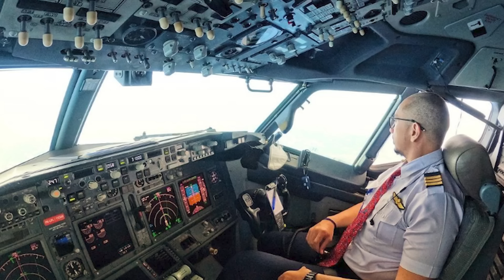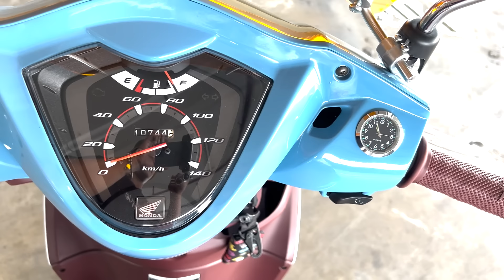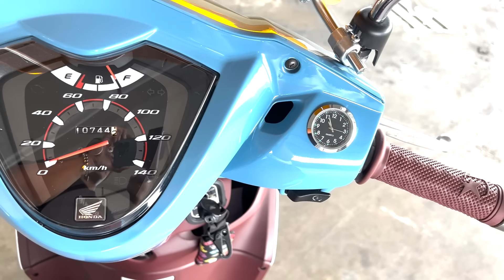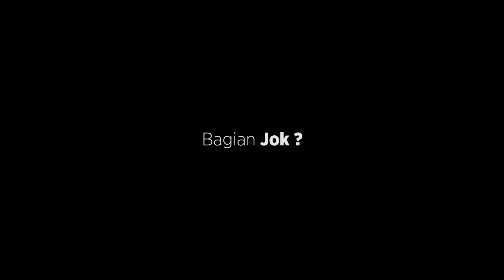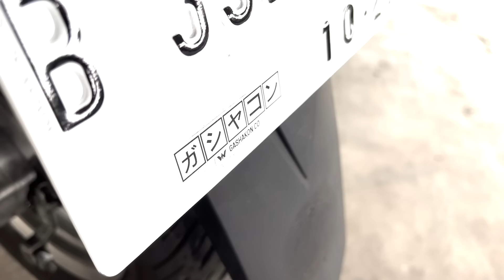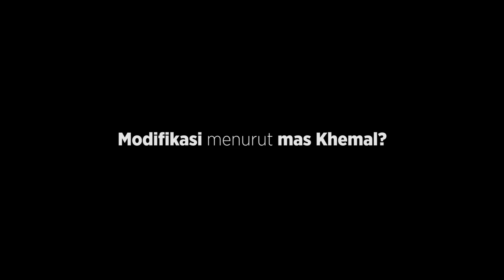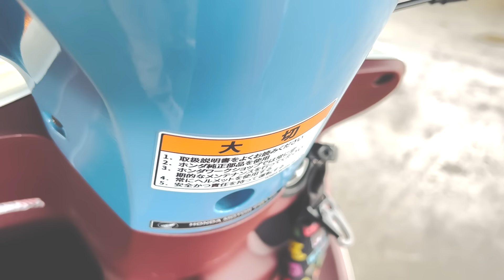HONDA SPACY CUB MODIFIKASI | ホンダ ディオ | HONDA ディオ 110 | MSRG 2024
005
Seorang pilot yang punya hobby motoran dengan mengidamkan Super Cub dalam sebuah motor matic Honda. gimana konsep mas Khemal mengkawinkan antara Super Cub dan Spacy ? Simak videonya.

Hello,
Salam Kenal.

Salam
MASRANG